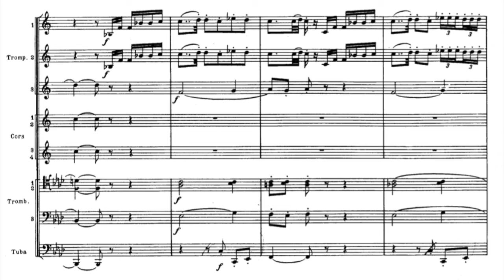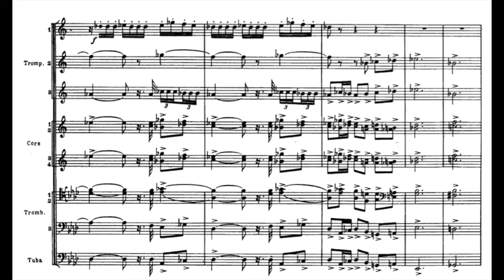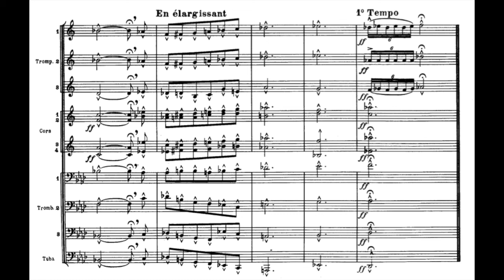La Péri Fanfare- Paul Dukas